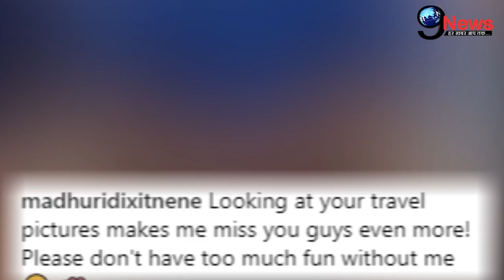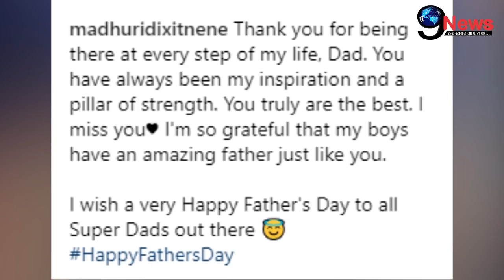रुला देगा माधुरी दीक्षित के बच्चों संग पति नेने का ये व्यवहार, बर्दाश्त से बाहर हुआ अलग होगा...